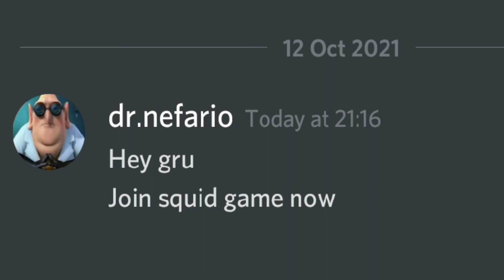gru and dr nefario in squid game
yes monke man inspired  editing by kracc back lolz